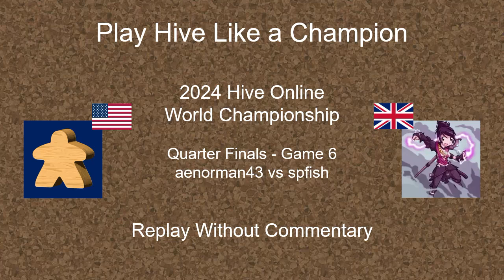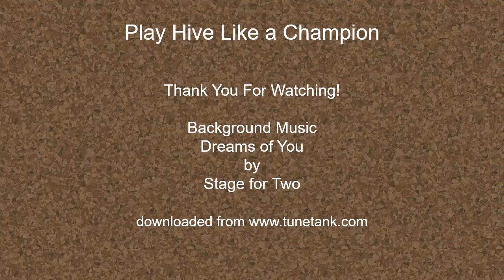aenorman43 vs spfish - Game 6 - Quarter Finals - 2024 Hive Online World Championship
aenorman43 vs spfish
Game 6 - Quarter Finals
2024 Hive Online World Championship